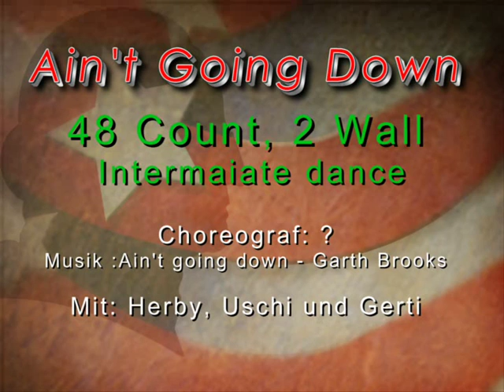Ain't going down Line Dance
Line Dance: Ain't going down, 48 count, 2 wall, Intermediate/ Advanced Linedance, Musik: Ain't going down von Garth Brooks, Linedance Lehr Video von und mit Herby, Tanzbeschreibung im Tanzarchiv